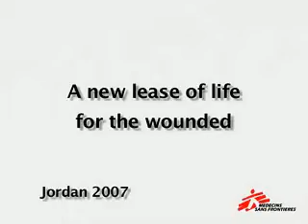A new lease of life for the wounded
Report on wounded from Iraq being treated by MSF in Jordan.